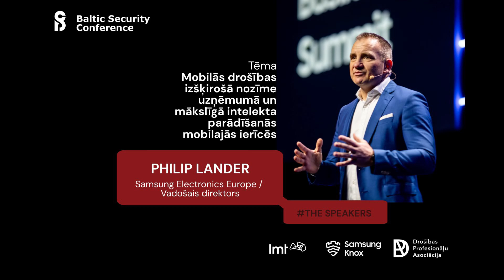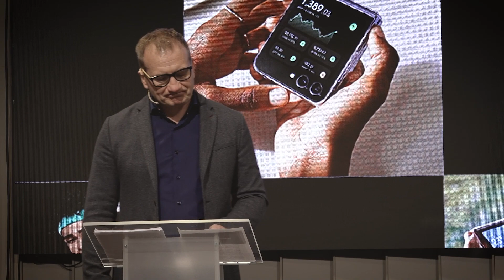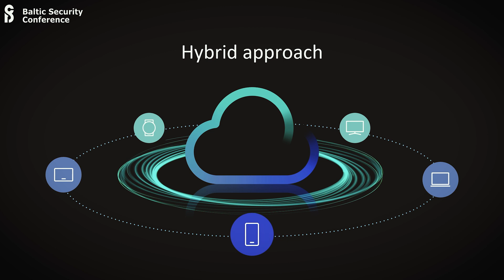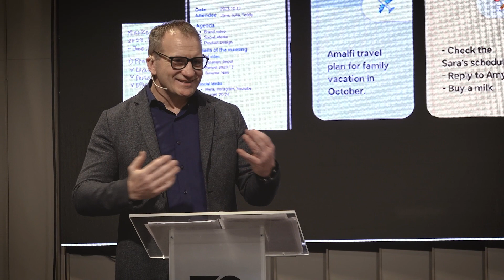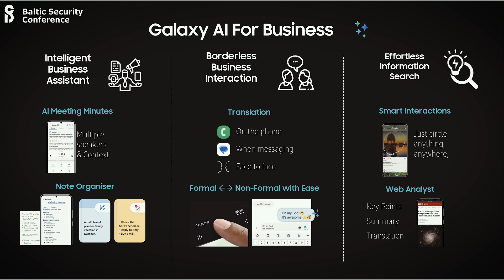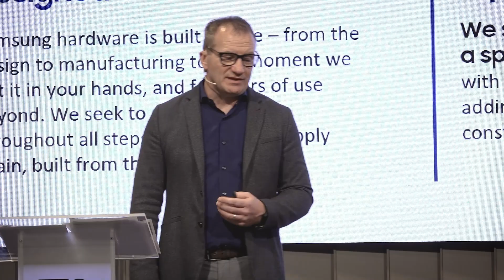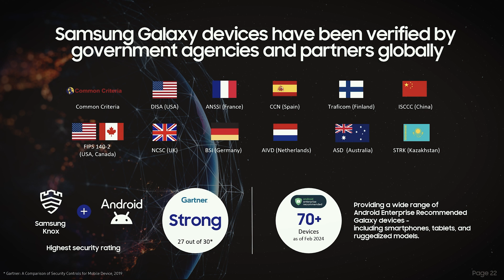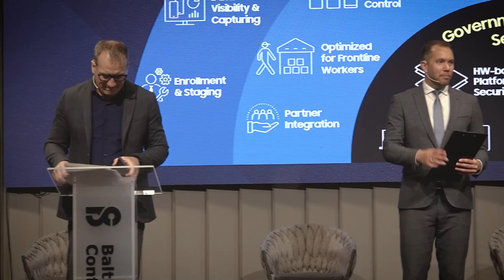Samsung Knox stage. Philip Lander. Samsung Senior Director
The critical importance of mobile security to your enterprise and the advent of on device AI.